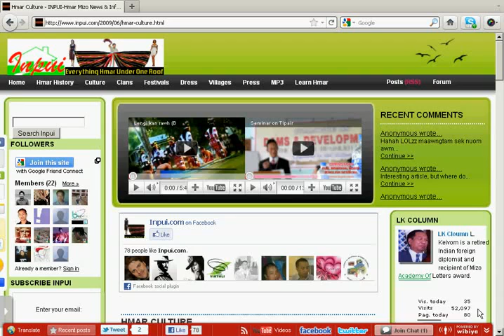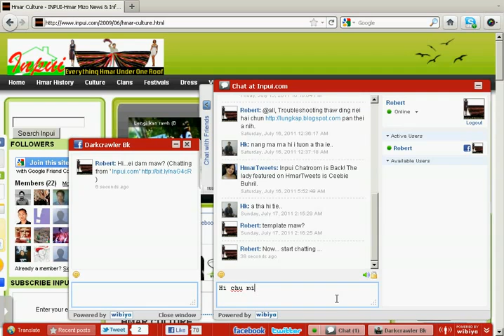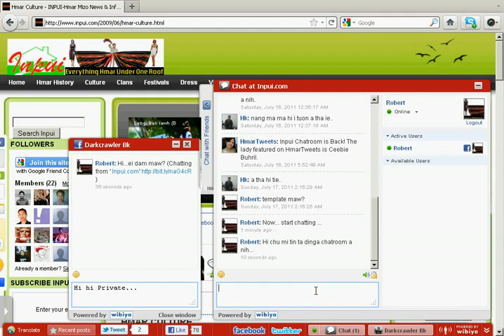How to use Wibiya Chatroom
This video guide will show you how to chat using Wibiya toolbar.